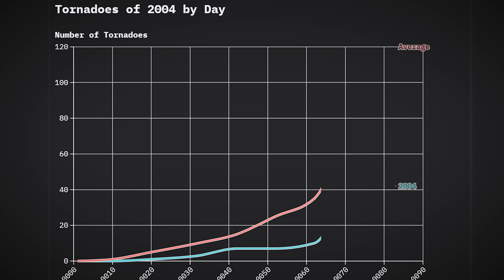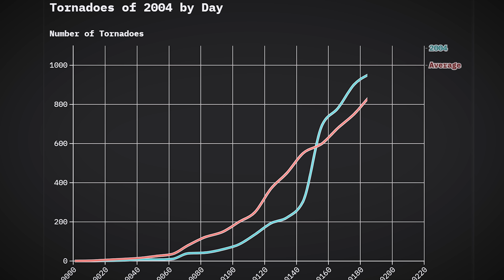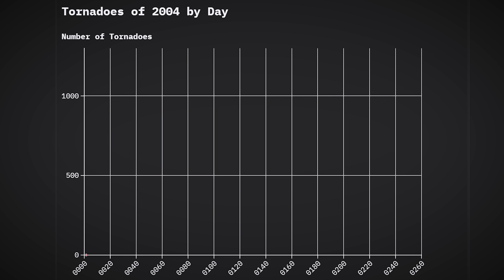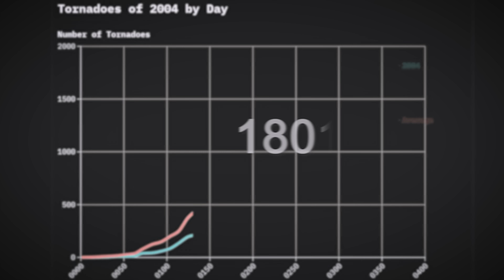2004 - The Most Insane Tornado Season In History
May 22nd, 2004. Residents of the small town of Hallam, Nebraska are enjoying a much needed break after a long week of hard work in the muggy late spring air. Yet in less than 30 minutes, a tornado measuring over 2 miles wide will destroy nearly every structure in the town. Another community has fallen victim to the worst tornado season in American history.

This is the story of the 2004 tornado season, the most active tornado season in US history spawning an incredible 1817 tornadoes across the United States from a series of devastating tornado outbreaks and hurricanes.